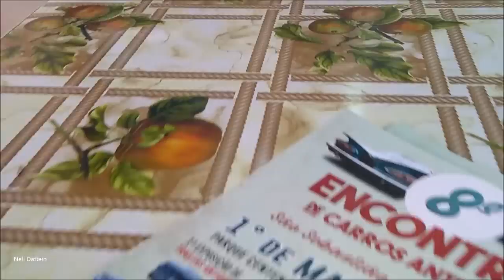Trailer Turiscar Jóia,1975 E Fiat 147 L,1977, 1º Encontro de Trailers Antigos, São Seb. do Caí/RS.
Neste vídeo o Daniel (proprietário deste interessante combo), informa, dentre outros assuntos, como consegue rebocar o seu vintage trailer Turiscar Jóia, com o Fiat 147.
Fiz este vídeo no 1º Encontro de Trailers Antigos, em São Sebastião do Caí/RS, que aconteceu junto com o 8º Encontro de veículos antigos, no Parque de Eventos de São Sebastião do Caí/RS, dia 01/05/2019, o qual foi um sucesso absoluto.